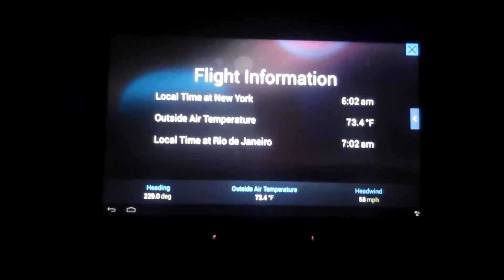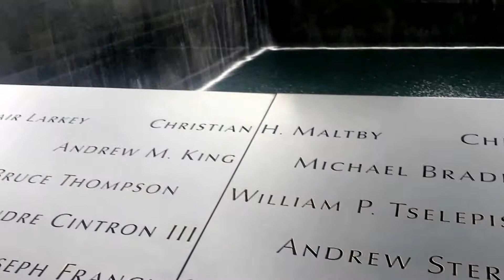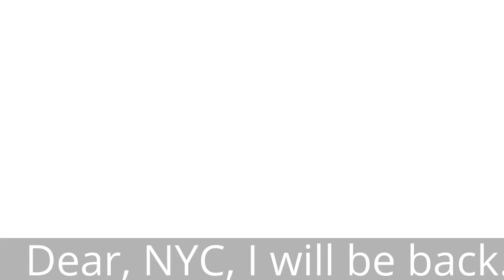What to do in New York in 6 hours... :)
On the way back from Rio we had a stop in New York. And i fell in love...